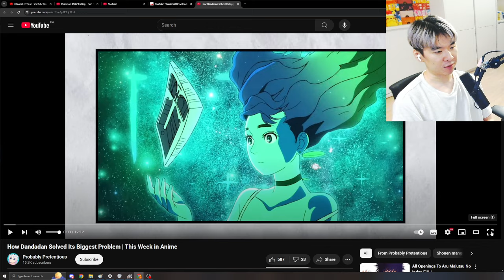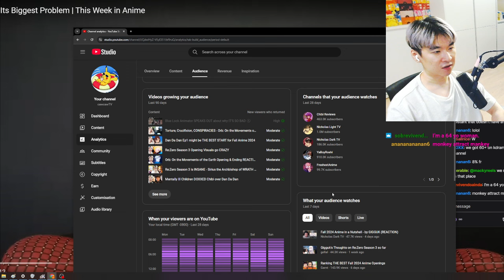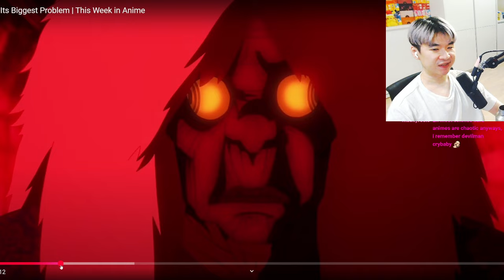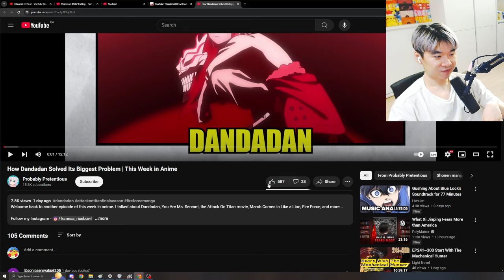How Dandadan Solved Its Biggest Problem | Reacting to Probably Pretentious